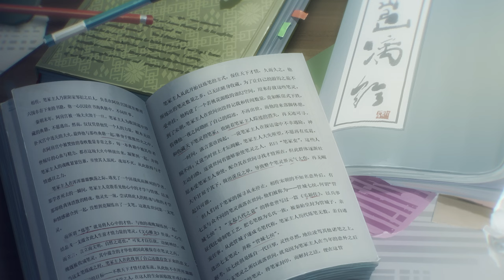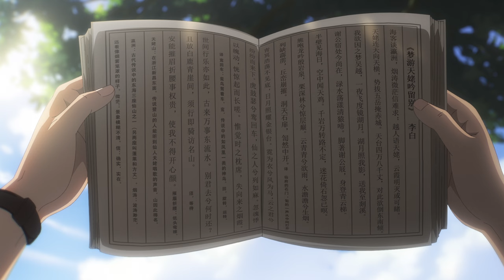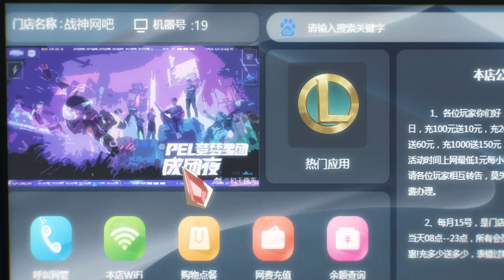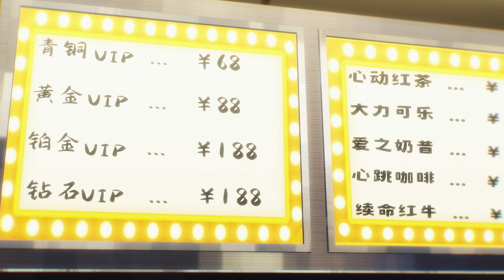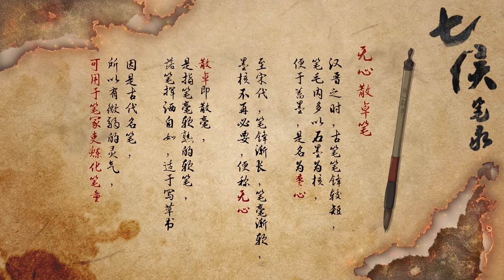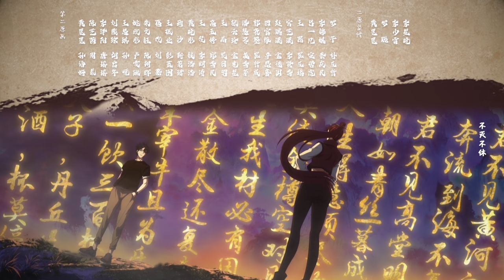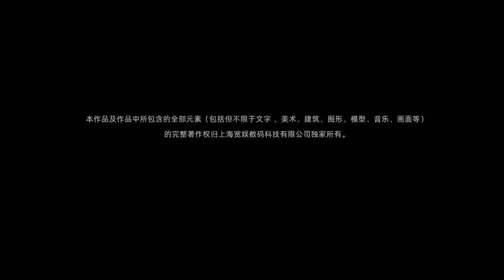《七侯笔录》第4话：男儿穷通当有时【加入会员专享最新集】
*七侯笔录 暂不上线以下地区：印度尼西亚/台湾/文莱/新加坡/柬埔寨/泰国/澳门/缅甸/老挝/菲律宾/蒙古/越南/香港/马来西亚，以上地区观众可前往下方地址进行观看，畅享多语言字幕:

简介：七侯笔录
两千年前，阴阳家后人有感于秦始皇焚书坑儒，叹息于阿房宫付之一炬，为“不教天下才情付之东流”，他开始在文人墨客辞世之时，将其元神凝炼成笔，以保其才情流传后世。两千年后，普通大学生罗中夏意外获得李白的青莲遗笔，从此拥有了笔灵带来的超能力。但好景不长，多方势力都对青莲遗笔的强大力量趋之若鹜，也令罗中夏屡涉险境。为躲避纷争，罗中夏一心寻求退笔之法却接连受挫，反倒开始了一段与“管城七侯”的不解之缘……